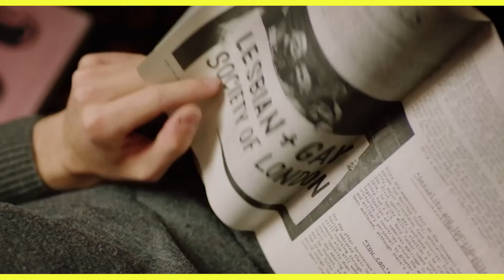DATING AMBER - ESTRENA 26 DE FEBRER!| Screenbox Lleida